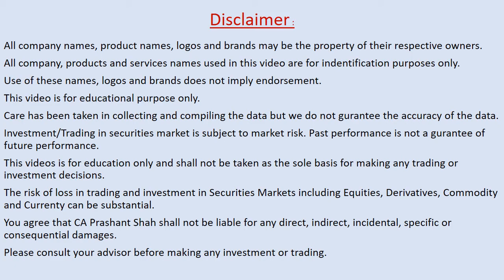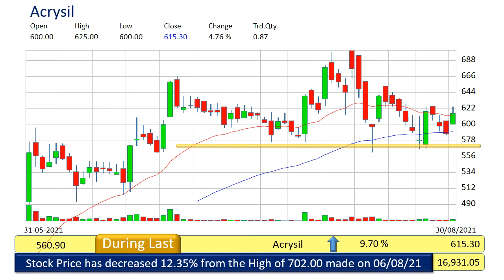acrysil technical analysis